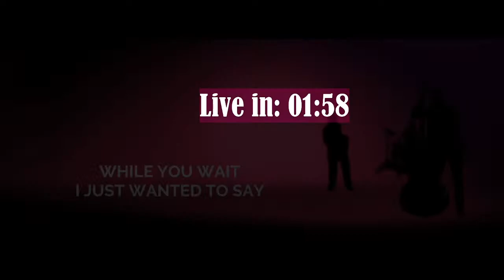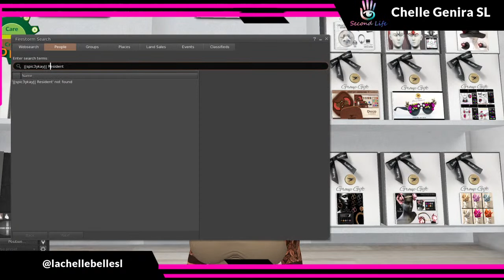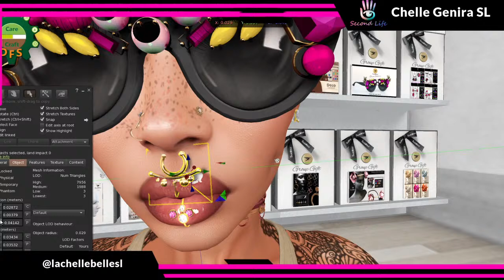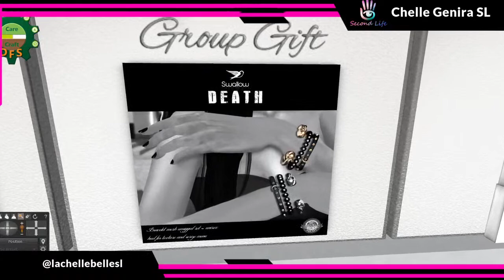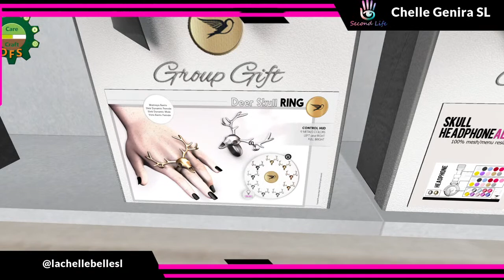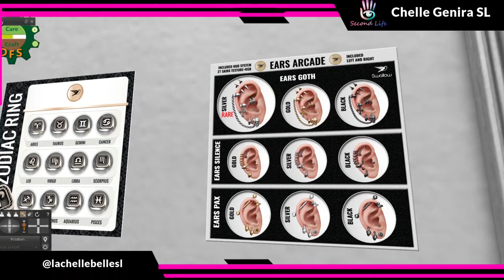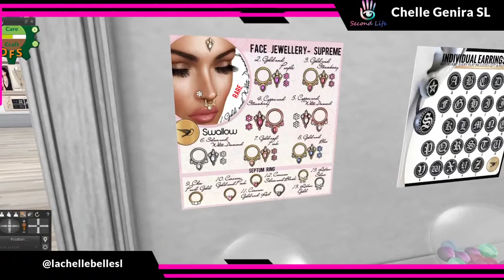SecondLife: FREE Jewelry & Accessories (They got Kupra Y'all)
With times being as hard as they are for some, I try to find budget-friendly ways for us to still be able to look and feel our best. Today is no different. Join me for the quick heist :-}